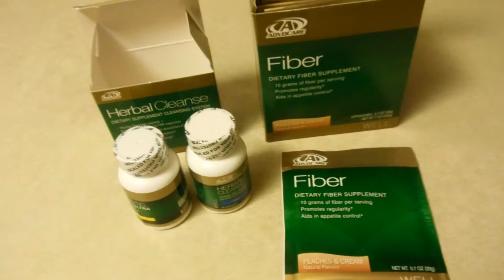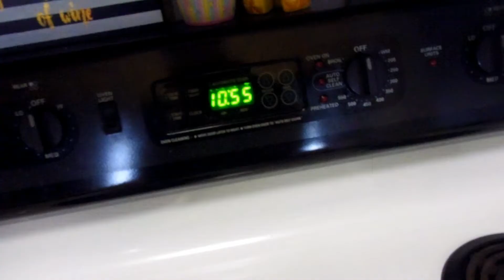WHAT WE EAT IN A DAY! | SUMMER EDITION!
- Fitness Instagram: crystalgetsfit_xo